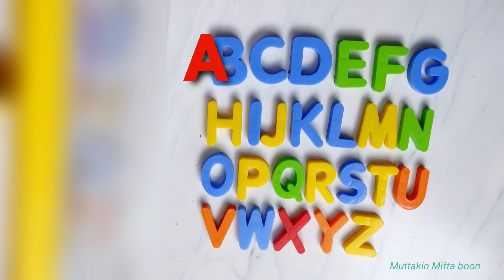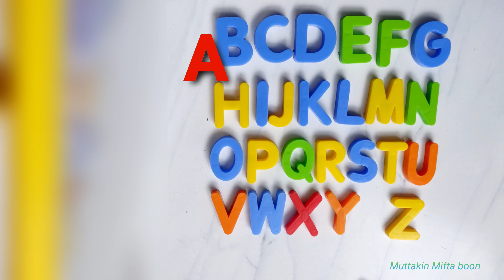Learning ABCD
How to teach kids at home? He is learning abcd to play. Teaching children to read. baby loves to read with fun.